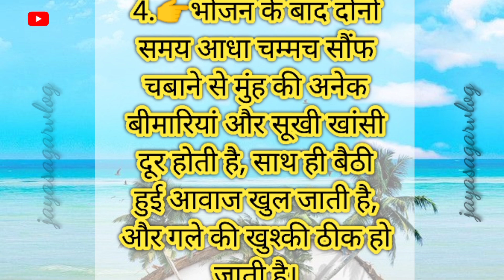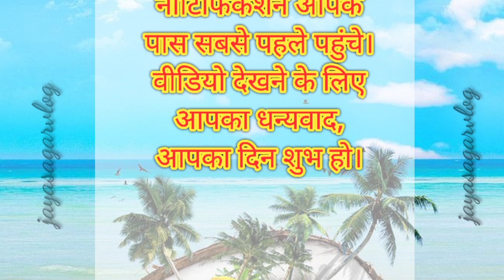ध्यान रखने योग्य जरूरी बातें 5 Lessonable quotes Viral Kitchen Tips#helthtips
किचन टिप्स
हेल्थ टिप्स

health tips
gharelu nuskhe
health care tips
chajj da vichar latest